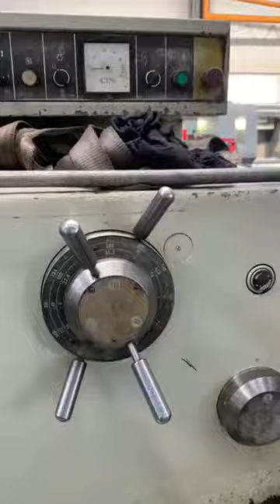Center Lathe TOS SUI 800 x 6000 mm